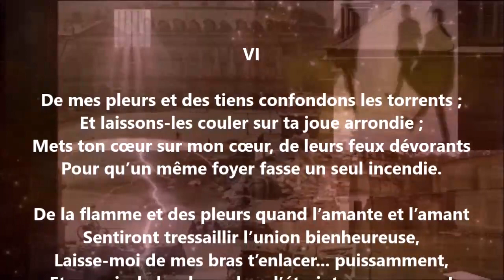Intermezzo lyrique VI - Heinrich Heine lu par Yvon Jean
1 406 lectures de mes poèmes sur cette chaîne :
Tome 633 complété (six cent trente-trois), publié, avril 2024...

24 849 poèmes - 570 recueils de publiés - 50 048 pages